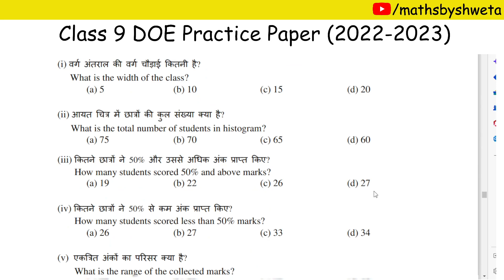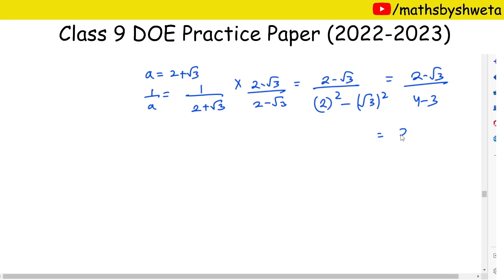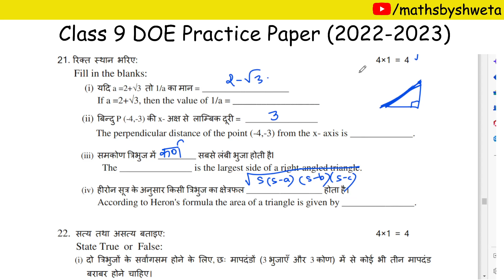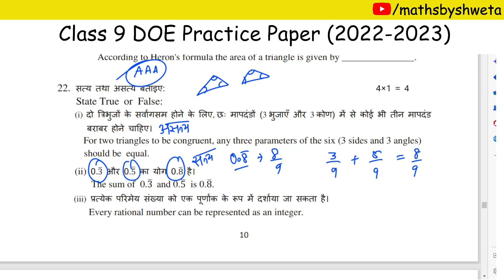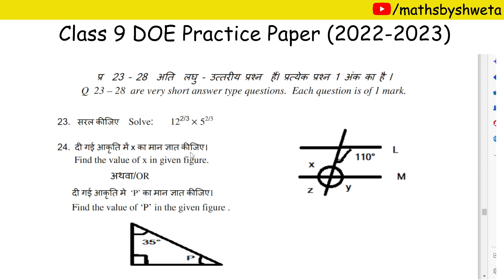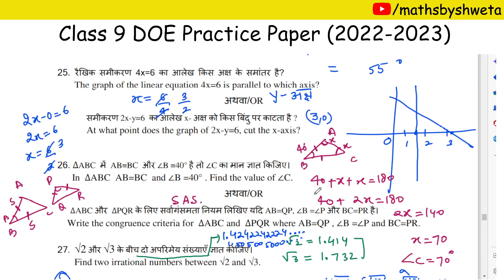Class 9 Maths DOE Practice Sample Paper Solved Solutions in Hindi Medium | Part B Question 21 to 28